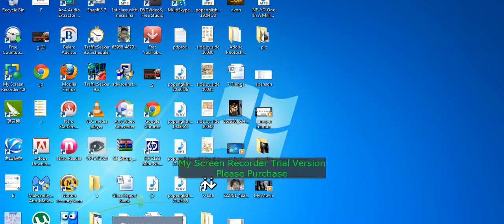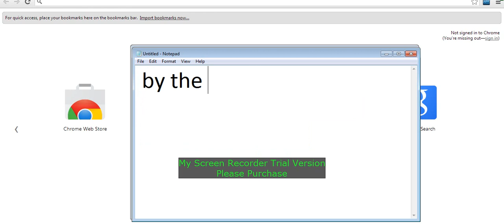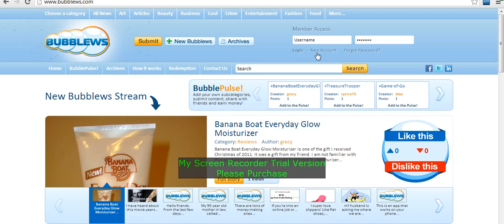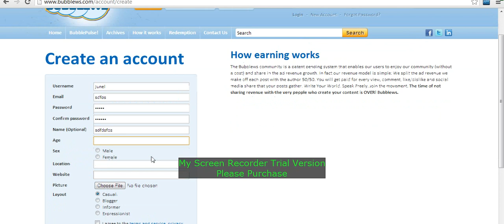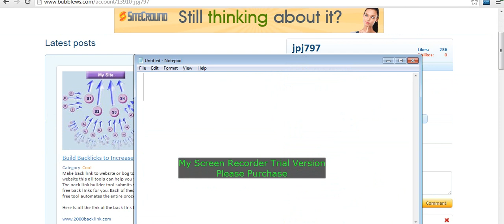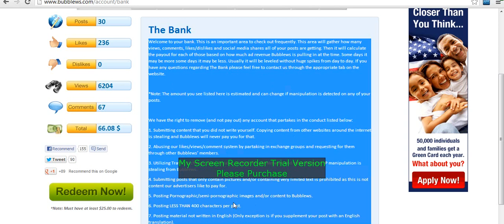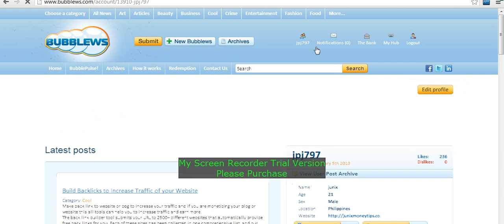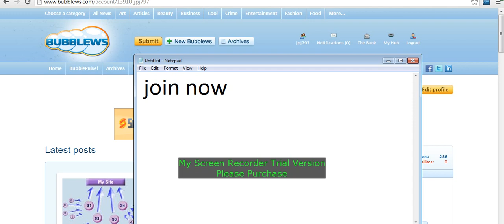Make money online free (bubblews)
Make money online for free with just a simple article